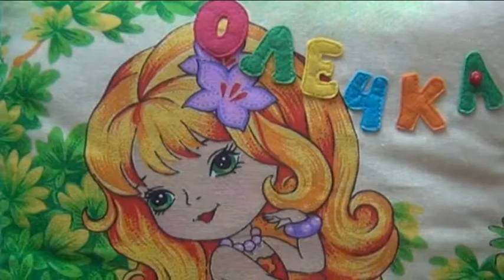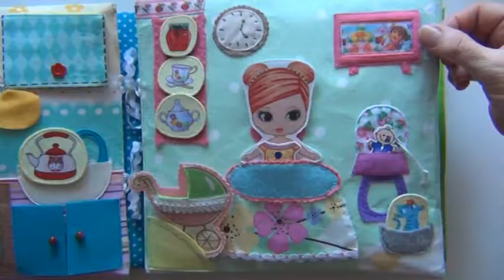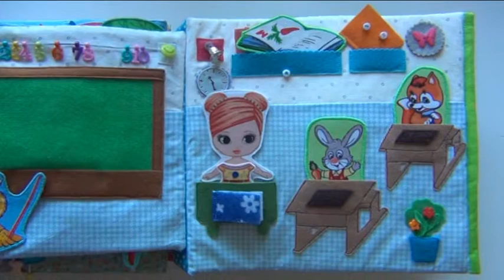Кукольный домик для Олечки из Арзамаса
Кукольный домик для Олечки.  Мягкая (успокаивающая) книжка выполнена из ткани и корейского фетра, в ней 8 страниц, размер 25 на 27см. Книжка очень насыщенная, в ней 85 съемных деталей.